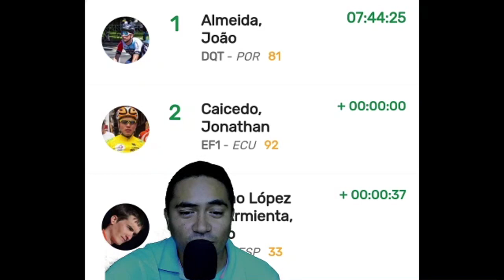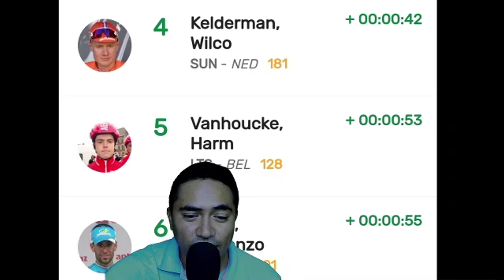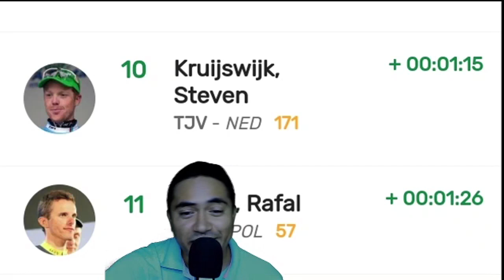JONATHAN CAICEDO GANA EN EL ETNA... ECUADOR CELEBRA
DIA ESPECIAL PARA EL CICLISMO ECUTORIANO JONATHAN CAICEDO GANA EN EL ETNA ETAPA TRES DEL GIRO DE ITALIA 2020.